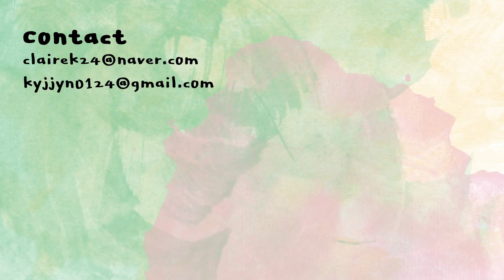[ENG] 문샷 신상 쿠션 & 아이팔레트로 쿨톤 메이크업 | cool toned makeup with MOONSHOT | 클레어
문샷에서 퍼포먼스라인 신제품(쿠션,아이팔레트) 출시 기념 할인 및 사은품 행사중! 아래 링크 클릭해서 구경가기😉

베네피트
더 포어페셔널 미니
BENEFIT
the porefessional mini
20,000KRW

문샷
퍼포먼스 쿠션 라이트 픽싱
21C 로지 바닐라
MOONSHOT
performance cushion light fixing
21C
28,000KRW

티썸
세범 터치 피니셔
T:SOME
sebum touch finisher
15,000KRW

페리페라
잉크 브이 쉐딩
헤이즐 그레이
PERIPERA
ink V shading
hazel gray
12,000KRW

에뛰드
더 리얼 아이브로우 오토 펜슬
02 그레이 브라운
ETUDE
the real eyebrow auto pencil
02 grey brown
12,000KRW

문샷
퍼포먼스 아이 8X 팔레트
01. 미스티크
MOONSHOT
performance eye 8X palette
MYSTIQUE
33,000KRW

베네피트
배드갤 뱅!
워터프루프 마스카라
benefit
bad gal bang!
waterproof mascara
36,000KRW

헤라
NEW 파우더 센슈얼 리퀴드
섹슈얼 초콜렛
HERA
NEW powder sensual liquid
sexual chocolate
37,000KRW

툴리프
파우더 브러시
TOOLIF
Powder brush

다이소
쉐도우 브러쉬 (대)
DAISO

시리얼
베이스 섀도우 브러시 62
SI:REAL
base shadow brush 62
8,700KRW

이니스프리
스몰 아이섀도우 브러시
INNISFREE
small eyeshadow brush